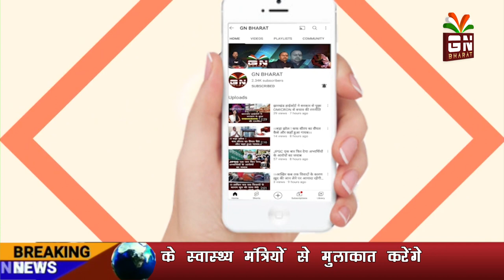Big Breaking || लोहरदगा में शादी समारोह में शामिल हुई युवती के साथ गैंगरेप